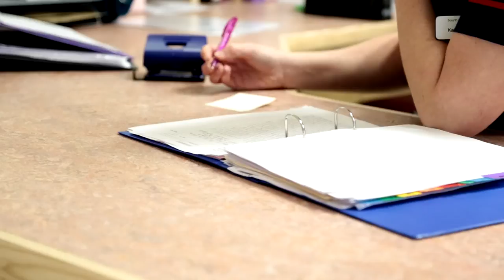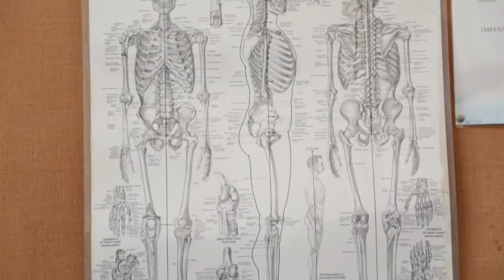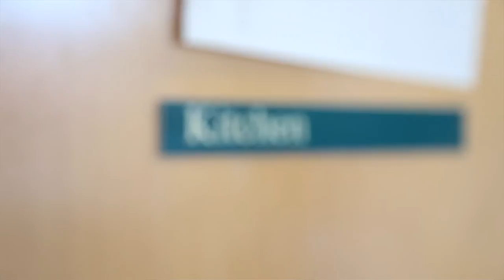CERU - Central England Rehabilitation Unit, Leamington Spa, Warwickshire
A tour of the new CERU - Central England Rehabilitation Unit - in Leamington Spa, Warwickshire. Featuring interviews with Consultants, Patients, Managers, Nursing Staff, Psychologists, Speech Therapists, Physiotherapists, Dieticians, Occupational Therapists  and Volunteers.